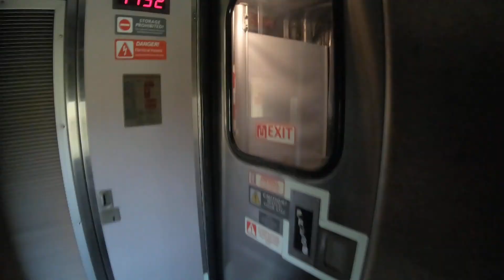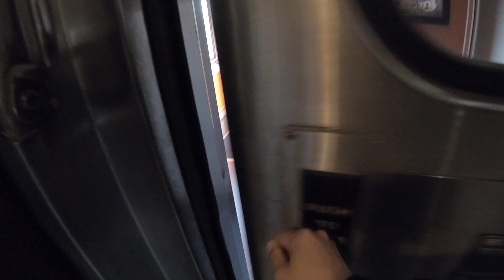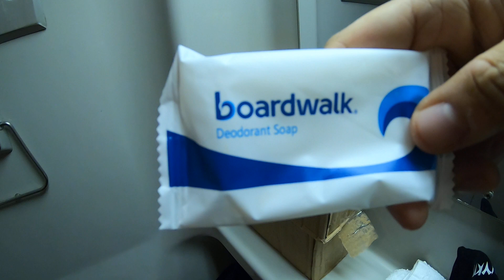(2018) Amtrak Coast Starlight trip from Emeryville to Seattle with Roomette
In 2018, I took this Coast Starlight train from Emeryville to Seattle. I bought this Roomette Sleeper ticket for only $302 on the Labor Day weekend (huge sale!)

The train offers 3 meals a day for free (alcohol and tips excluded). I was even able to take a shower on the train which was a special experience.